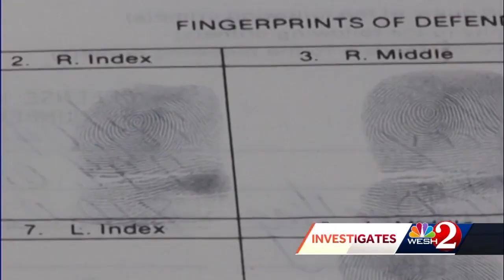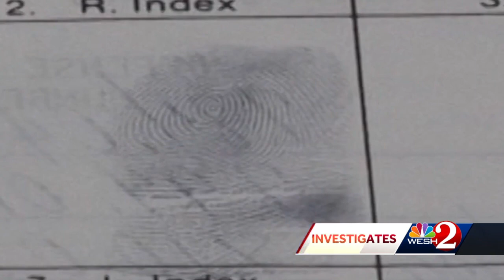How Florida prosecutors used forensic science in Tommie Lee Andrews' case